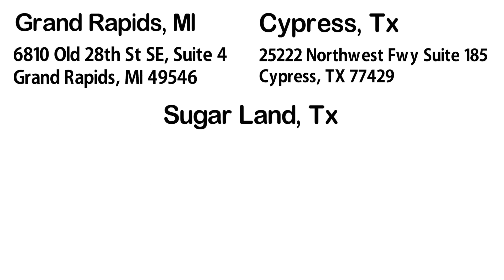Lice Factoid 54 1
Hope you are having an awesome MONDAY!!!Happy on our 1 year anniversary and many more to come !!!HeadLice